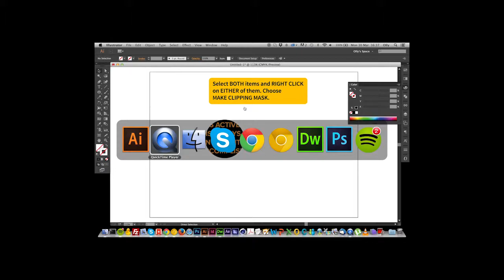How to Make a Clipping Mask in Adobe Illustrator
How to make a clipping mask in Illustrator, using keyboard shortcuts.